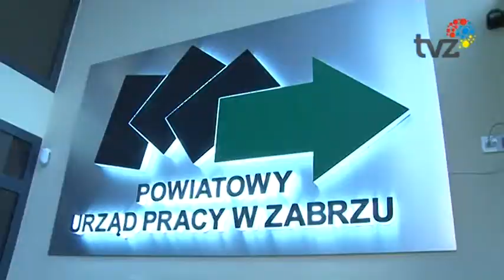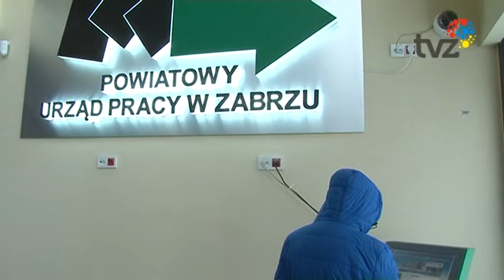Wsparcie dla nowych firm